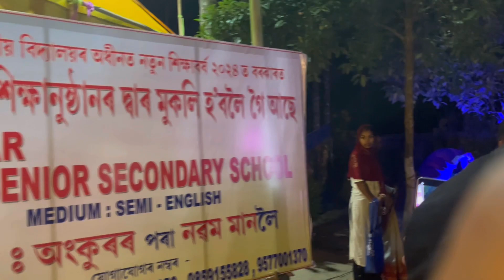Rash Mela 2023 😱🔥 ll Borjhar ll MG Vlog